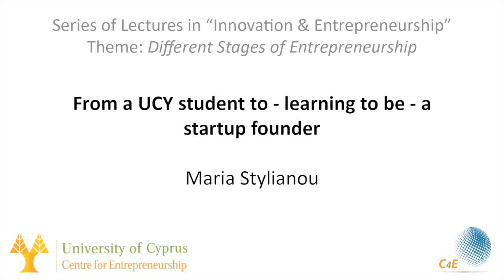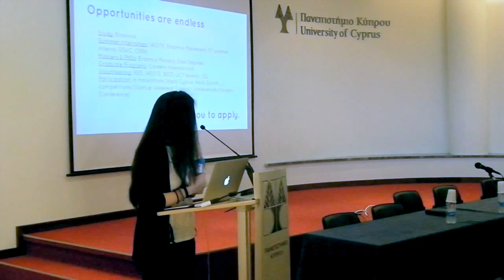From a UCY Student to - learning to be - startup founder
Maria Stylianou studied Computer Science at University of Cyprus, and completed an Erasmus Mundus Master in both universities; UPC at Barcelona and KTH at Stockholm. She then joined the IT Graduate program at Novartis HQ, world's biggest pharmaceutical, in Switzerland, which she quit to join the startup accelerator Entrepreneur First and start her own business in London. Maria is now the co-founder and CTO of SolidSteps, the only automatic solution for employers to select, set up and manage their pension scheme in the UK.